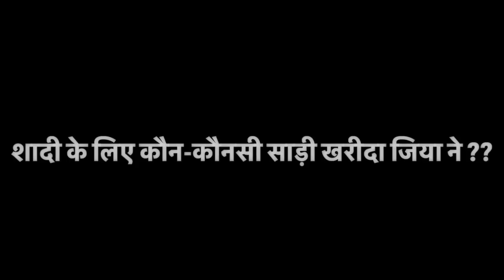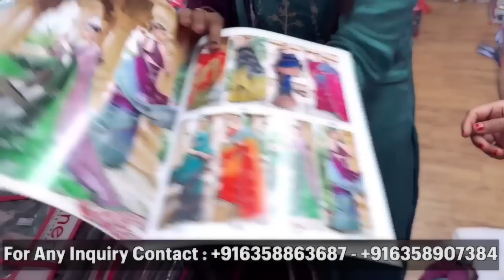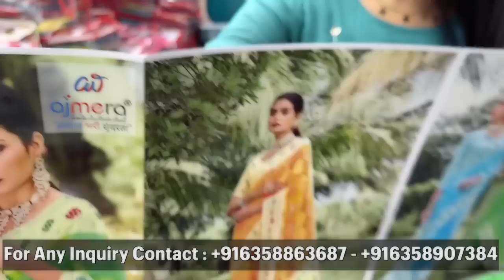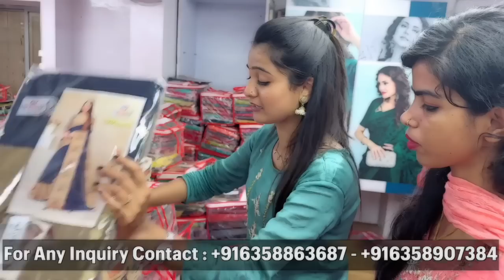अपनी एनीवर्सरी के लिए जिया ने क्या-क्या खरीदा ?? पहली बार इतने सस्ते में इतना अच्छा साड़ी लिया 😍